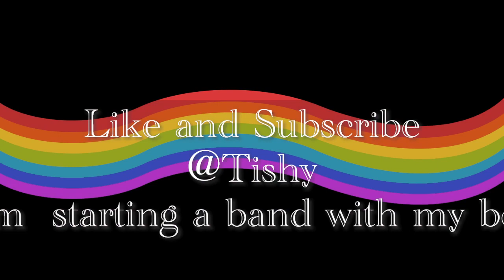Making ice tea with boba pearls baha breeze#boba ☕️🧋